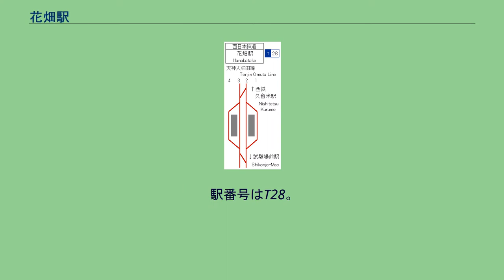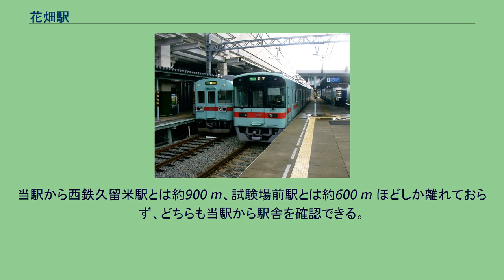花畑駅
配線図 花畑駅（はなばたけえき）は、福岡県久留米市花畑一丁目にある西日本鉄道（西鉄）天神大牟田線の駅。
全列車停車駅であり、福岡（天神）方面からの多くの急行列車がここで折り返す。
乗務所所在駅の一つ。
高架化工事による仮線・仮ホームで営業中の頃（2004年10月10日） 島式ホーム2面4線を持つ高架駅。
2階部分にコンコースと改札口、3階部分にホームがある。
当駅で折り返す列車はいったん大牟田方下り本線に引き上げた後、渡り線を通って上り線に入る。
当駅止まりの急行は大牟田方面へ向かう下り普通に接続している。
高架工事着工前は2面4線に甘木線の車両の留置線3線を加えた配置であったが、高架工事に伴い留置線は大善寺駅に移設され、仮駅移行時には2面3線となった。
また、ホーム内に鉢植えを設置し、「ガーベラ」、「久留米つつじ」、「コスモス」といった久留米を代表する花の造花を敷き詰めた駅名標を設置するなど、「花畑」の駅名の如く、花があふれた構内となっている。
延べ床面積 7,084.65 m2（商業施設部分；駐車場スペース含む） 　　 2020年度の1日平均乗降人員は6,282人 であり、西鉄の駅としては第19位である。
駅周辺は駅の高架化に伴って再開発された住宅地となっている。
また、西口・東口にロータリーがあり、西口ロータリーにはバス停留所が併設されている。
駅前ロータリー内に「花畑（西町）停留所」があり、西鉄バスによって運行されている。
当駅から西鉄久留米駅とは約900 m、試験場前駅とは約600 m ほどしか離れておらず、どちらも当駅から駅舎を確認できる。
ただし、試験場前駅との間には大きなカーブがあるため、駅構内までは見えない。
また、試験場前 - 花畑間の駅間距離は西鉄天神大牟田線でもっとも短い駅間である。